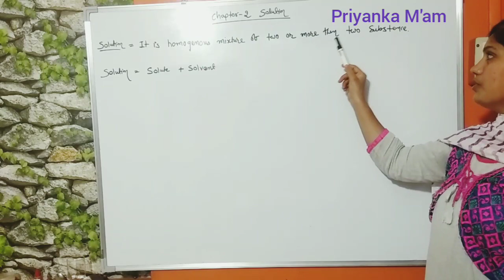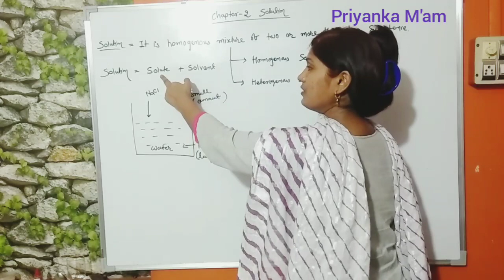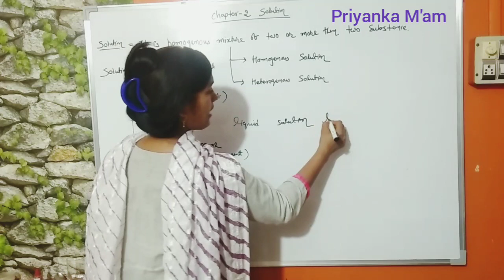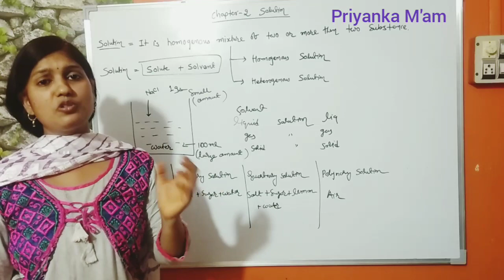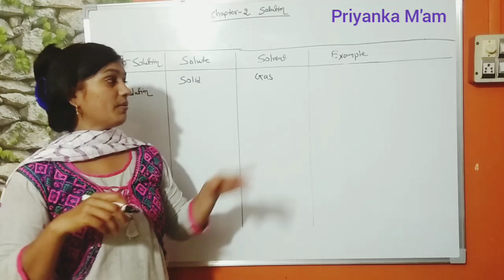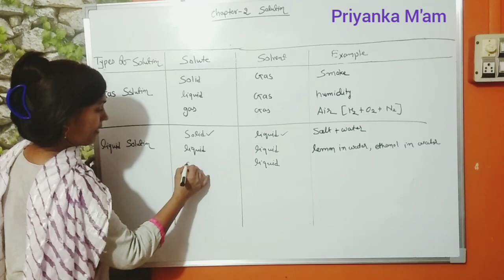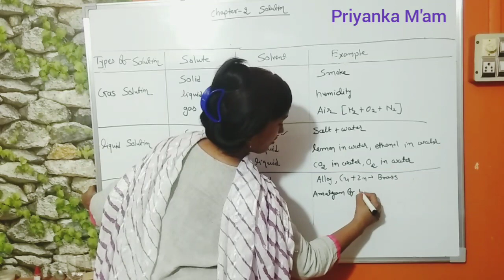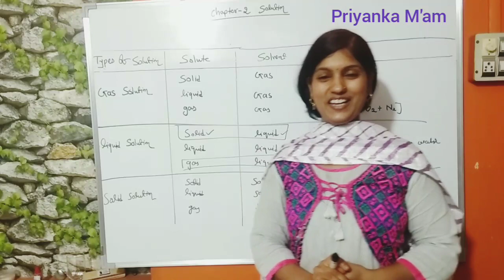Class 12 ch-2 Solution, type of solutions it's examples, solute & solvent , binary splutions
Ch-2 solution, types of solutions it's examples, solute & solvent explain with example